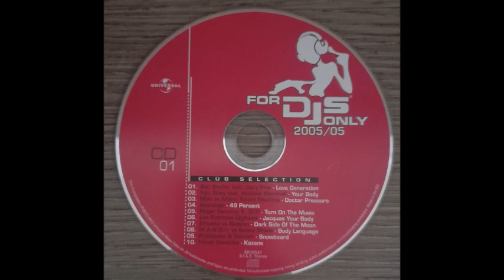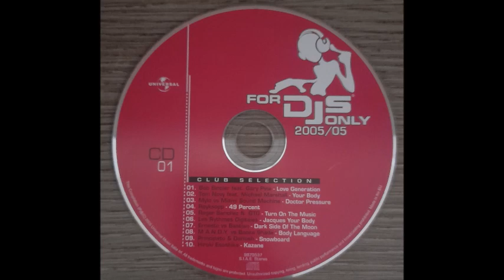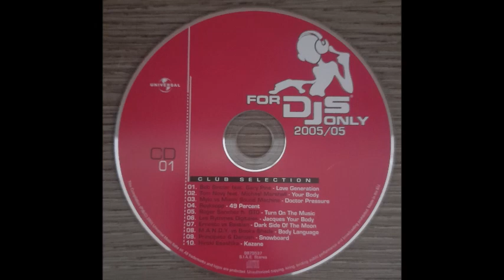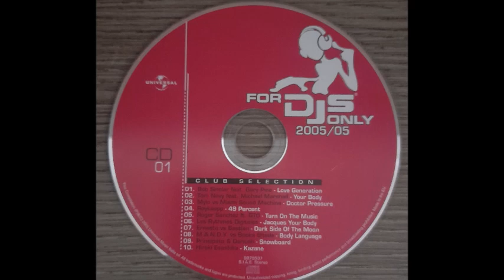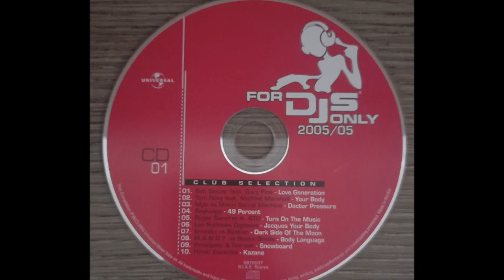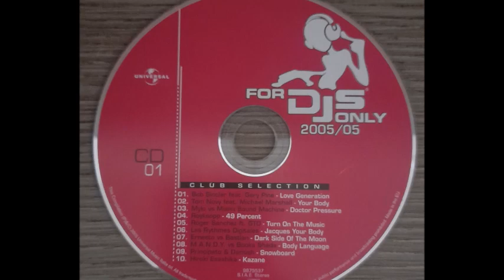For Dj's Only Club Selection (Disc 1)